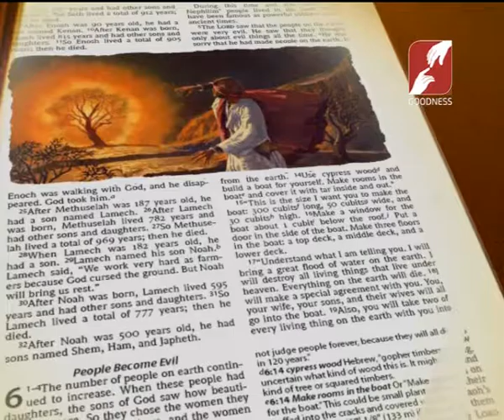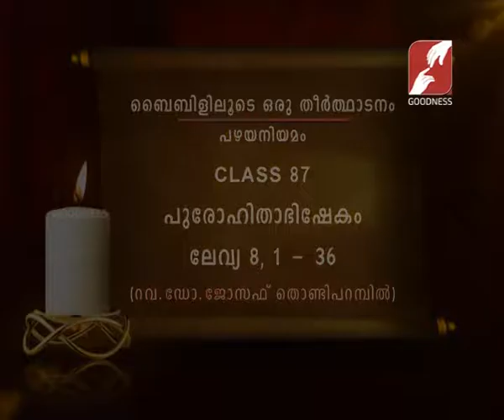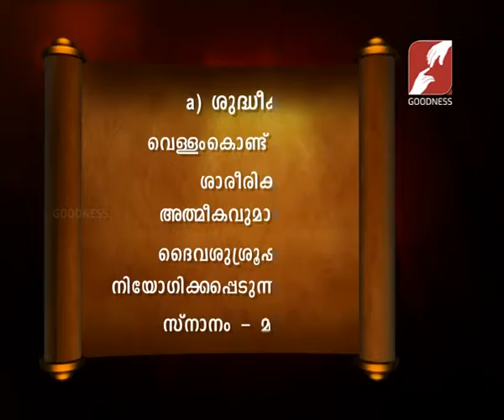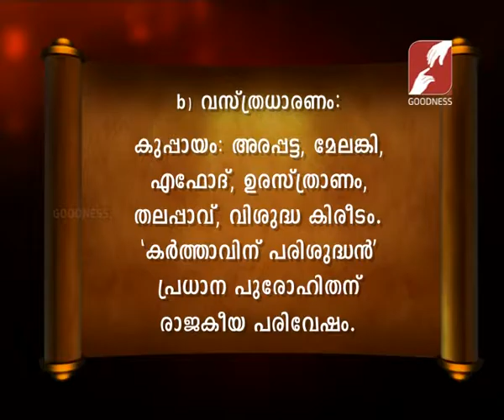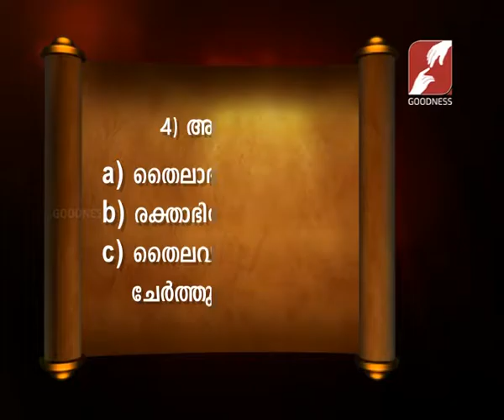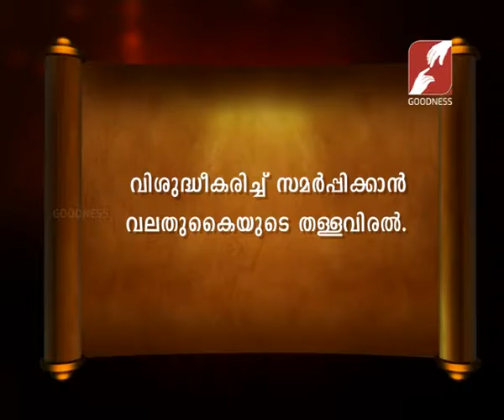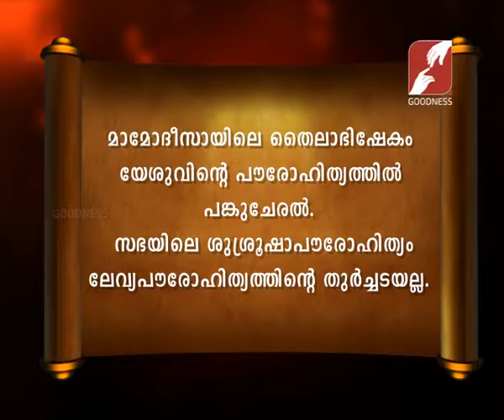Bibililoode oru theerthadanam 87 ബൈബിൾ പഴയ നിയമം